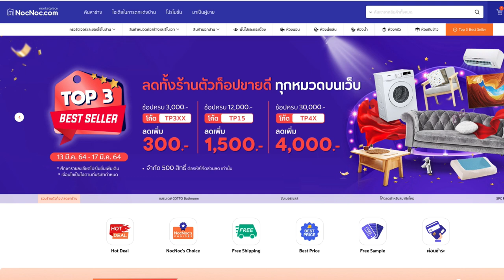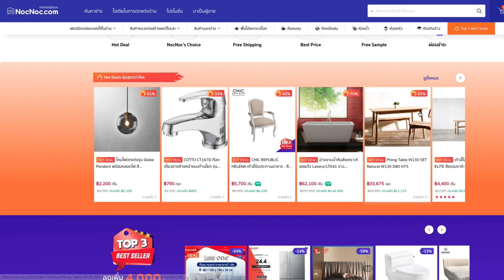วิธีปูกระเบื้องยางบนพื้นปูนหยาบ Flooring SPC คลิ๊กล๊อค ไม่ต้องใช้กาว ไม่ต้องเตรียมพื้น l T3B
Flooring SPC คลิ๊กล๊อคดีไหม
เพื่อนๆที่ถามผมว่า พื้นไม่เรียบ พื้นปูนหยาบ พื้นไม่เก่า อยากปูกระเบื้องยางทับทำยังไง วันนี้ DIY ทดลองกระเบื้องยางแบบ  SPC ที่หนาถึง 5mm สามารถปูบนพื้นปูนหยาบได้เลย ราคาไม่แพง สะดวกตัดง่าย ไม่ต้องใช้กาวมีระบบคลิ๊กล็อค